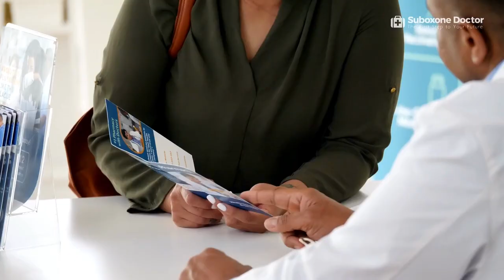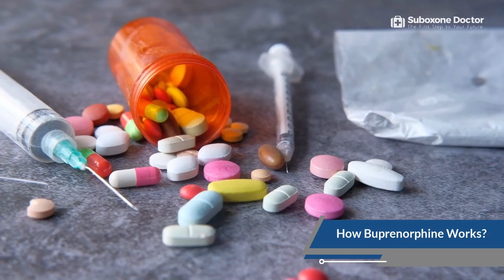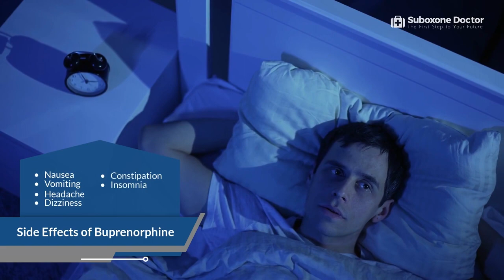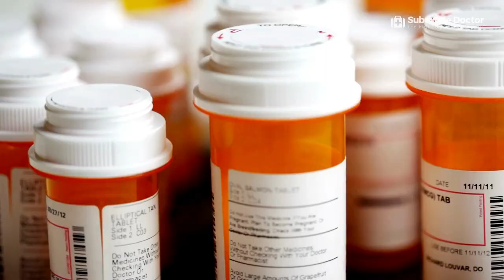What Is Buprenorphine? - SuboxoneDoctor.com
Buprenorphine is a medication used to treat opioid addiction. This video will discuss the benefits of buprenorphine and how you can avoid misusing it. If you need help with your opioid addiction, visit SuboxoneDoctor.com.

SuboxoneDoctor.com is dedicated to helping doctors and those that suffer from opioid addiction the ability to connect with each other. We provide the latest information on addiction treatment while offering resources and tools for patients to find a qualified Suboxone doctor. For those individuals that are battling addiction and experiencing dependency issues, our site can provide high-quality doctors that can aid in their recovery. Ultimately, we are a platform that connects medical professionals with those that are seeking treatment.